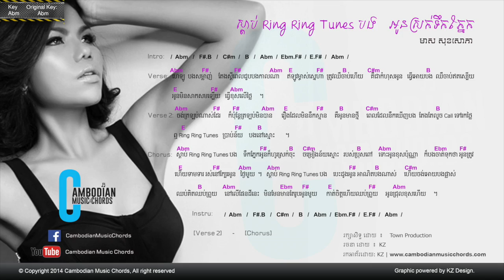មាស សុខសោភា - ស្តាប់ Ring Ring Tunes បង អុនស្រក់ទឹកភ្នែក (Lyric & Chord By Cambodian Music Chord)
មាស សុខសោភា - ស្តាប់ Ring Ring Tunes បង អុនស្រក់ទឹកភ្នែក (Key: Abm)(Original Key: Abm)

រកអាគ័រដោយ: KZ

អ្នករចនា : KZ